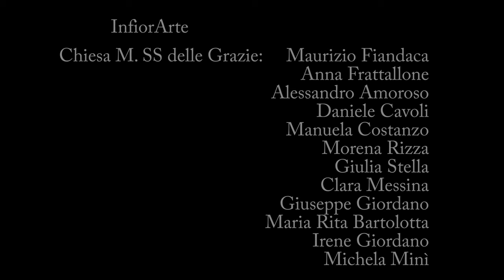InfiorArte S.Caterina Villarmosa 2021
Infiorata di Santa Caterina Villarmosa 2021.
Realizzata dagli artisti locali.